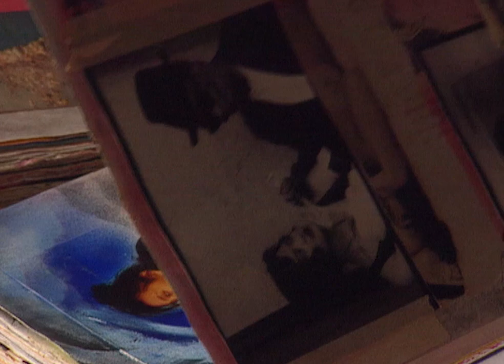Meet The Man Who Successfully Predicted Terror Attacks | Our Life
In this fascinating documentary we meet the man who successfully predicted multiple terror attacks, through premonitions he had in his dreams.

Michael Aspel introduces stories of the unexplained, told through eyewitness accounts and reconstructions. From ghostly experiences to miracle cures, strange phenomena such as sea monsters, alien abductions and near death experiences, and tales of the downright weird, the stories are certainly strange... but are they true?